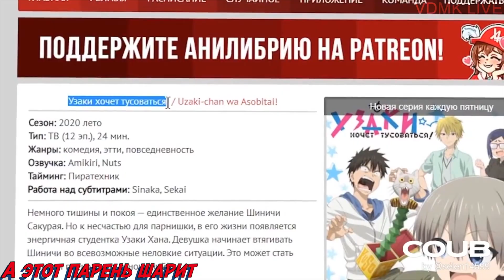Джаред Лето и Гермиона Грейнджер / Мемы на ночь 05.09.2020 Путин и Ургант едут в Останкино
Memes compilation 09/05/2020
Сборник мемов 05/09/2020
Новые слитые кадры Морбиуса, косплей на Гермиону Грейнджер и многое другое в новой порции мемов на ночь! Смотреть строго перед сном, для хороших сновидений!

Кидайте свои любимые видео из Coub и ТикТок в группу ВК и они появятся в следующем видео.